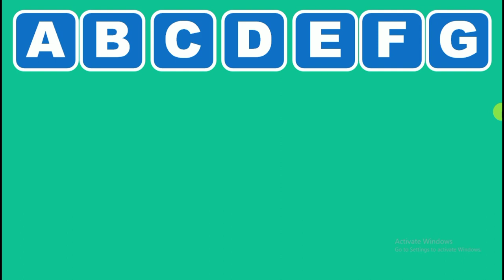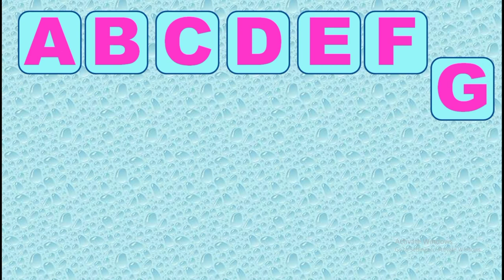ABCD|ABCD Rhymes| ABC Alphabet Song|Alphabet Songs for children|ABCD in Hindi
Hello if you want to learn ABCD|ABCD Rhymes| ABC Alphabet Song|Alphabet Songs for children|ABC songs for children|ABCD in Hindi watch this video to last thank you.